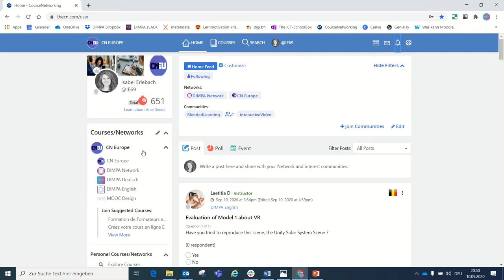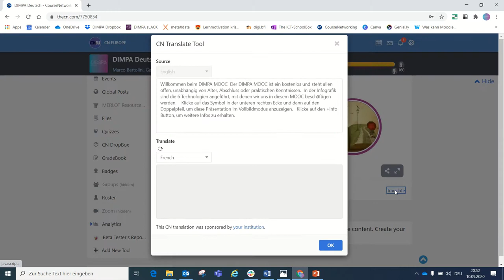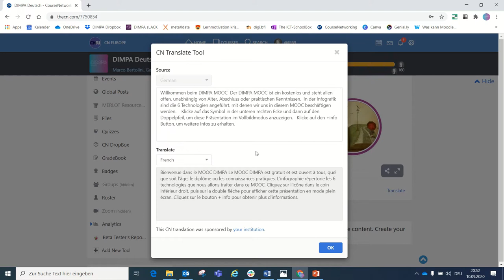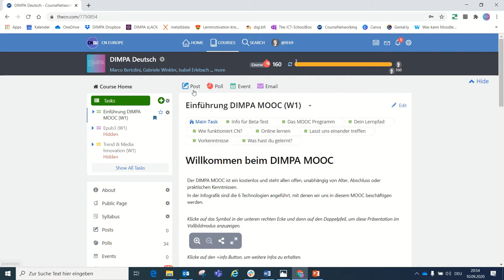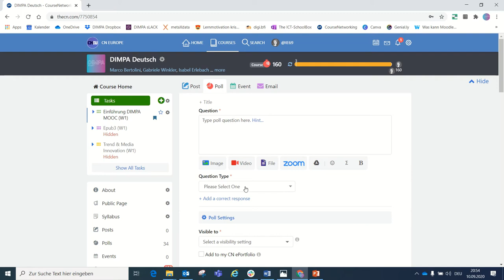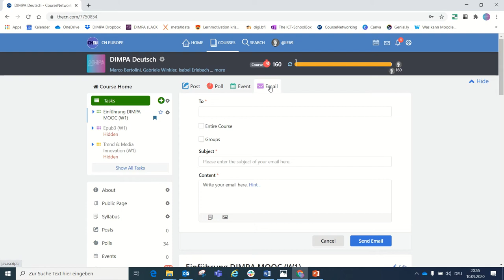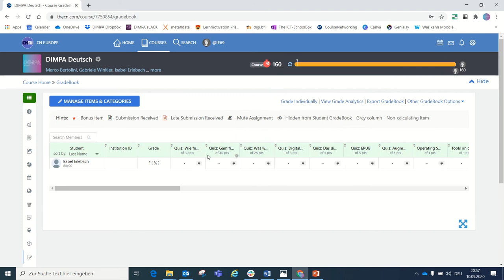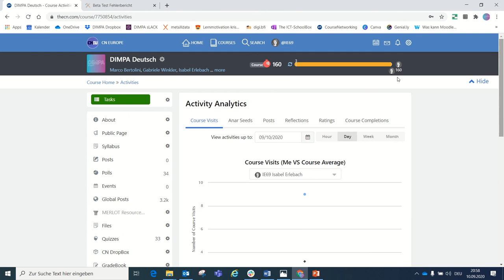DIMPA - LMS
Hier zeigen wir dir den Kurs-Aufbau vom DIMPA MOOC Deutsch und Funktionen des Lernmanagementsystems (LMS) von CN Europe.